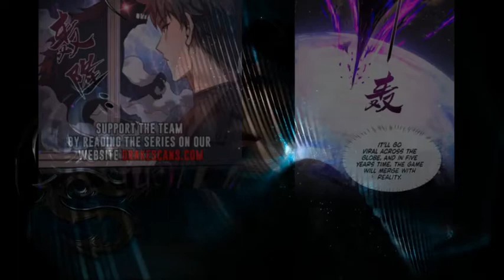He Got BETRAYED & NTRed BUT Reincarnates To Ten Years Ago To Take REVENGE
He Got BETRAYED & NTRed BUT Reincarnates To Ten Years Ago To Take REVENGE | manhwa population
Versatile Sword Cultivator Manhua
Quan Zhi Jian Xiu
Full-Time Swordsman
全职剑修
When video games and real life began to merge, Lin Jichen—the best player in the Dao Realm and the top practitioner of “Eight Worlds”—died as a result of the betrayal of his girlfriend and brother. He fiercely refused rules in his new life and embraced the sword, cutting out the future and rewriting his fate with it! It also allows him to ride the game before it is integrated into reality!
comic